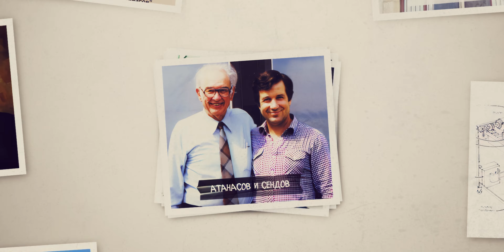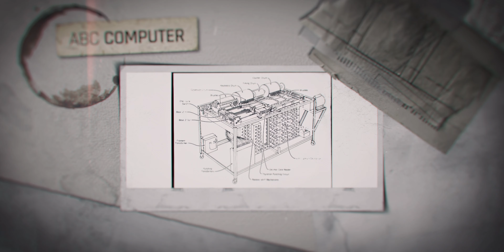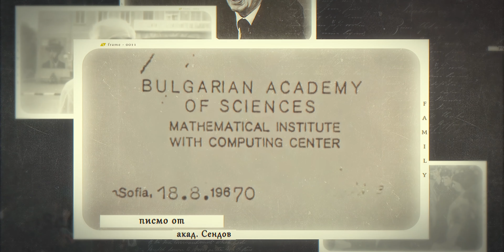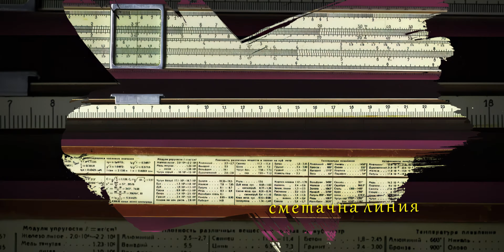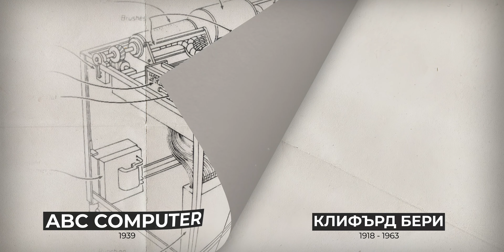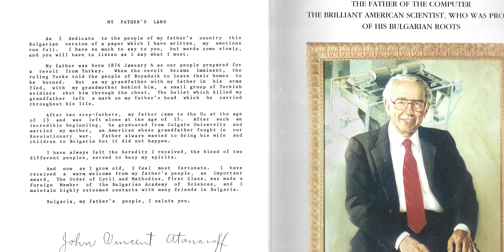ИСТИНАТА за Джон Атанасов!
Българин ли е Джон Атанасов? Наистина ли той е "бащата на компютъра" и до колко можем да се гордеем с това? Каква е истината за неговия баща и до колко слуховете за произдоха му са верни?

В края на 60-те години на XX век учените от БАН акад. Кирил Боянов, Георги Алипиев и акад. Благовест Сендов случайно се натъкват на справочник за електронни цифрови сметачни машини. Там те откриват името на Джон Атанасов и неговото изобретение. Подтикнати от любопитство, успяват да се свържат с него и да разберат повече за него, произхода и пътя, който го води до създаването на първият модел на електронен цифров компютър с регенеративна памет.

Историята на Атанасов и неговото семейство е смайваща! Останете до край, за да я научите и вие!

ᐉ ХИМИКАЛКИ ᐉ ПИСАЛКИ ᐉ ТЕФТЕРИ ᐉ ПЪЛНИТЕЛИ ᐉ ГРАВИРАНЕ | Penshop.bg

ЗА БУКВАРЬ:
Тук ще откриете всички онези истории, които не са често разказвани. Теми, които биват рядко обсъждани и въпроси, чиито отговори не спираме да търсим.

Абонирайте се и ни подкрепете!🙏

Екип:
Християн Иванов - сценарий, монтаж, актуални теми